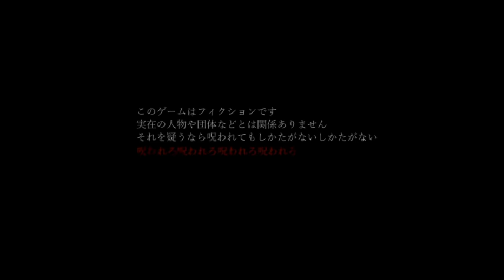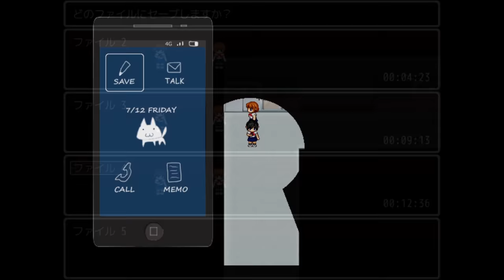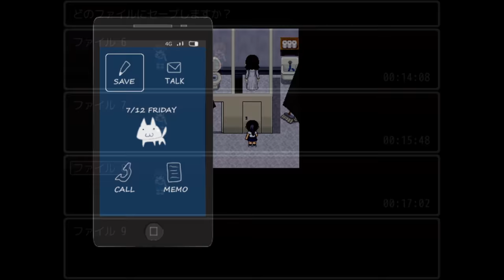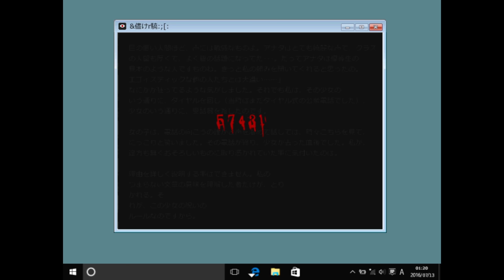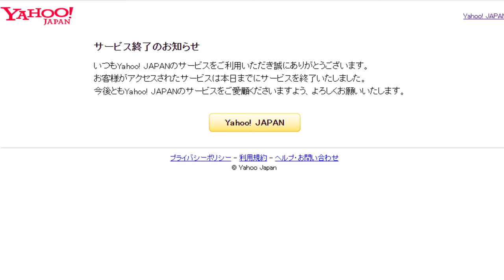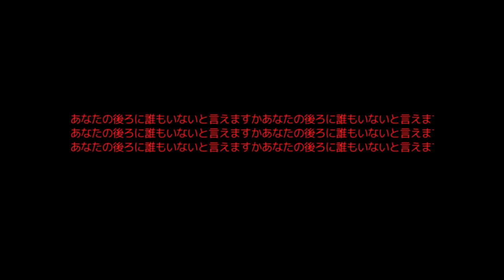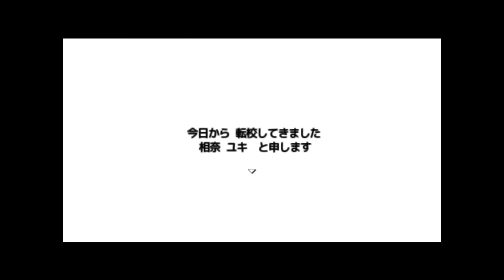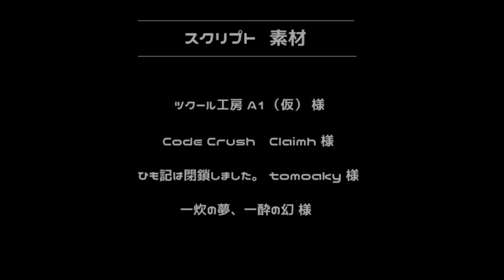とにかく脅かしてくる容赦ないホラーゲーム『 ワタシヲ赦サナイ 』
夜中に学校行くな　　　ワタシヲ赦サナイ　  実況